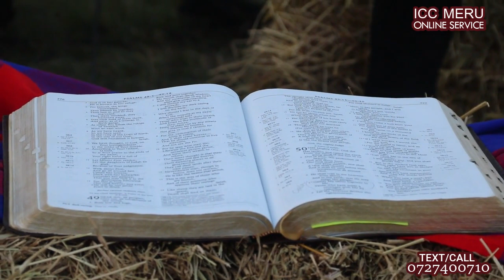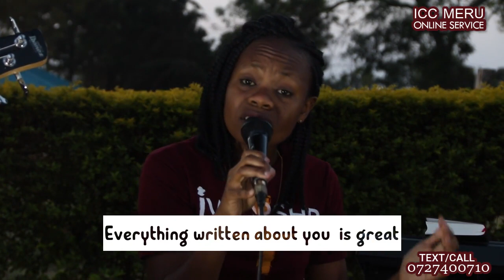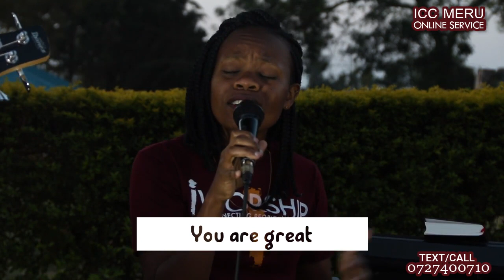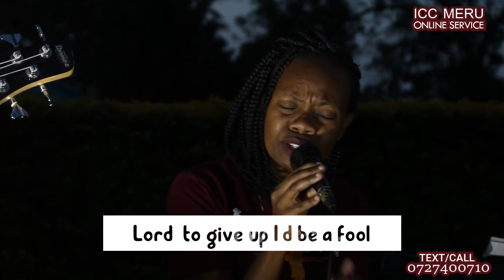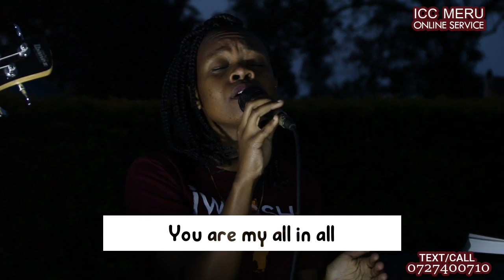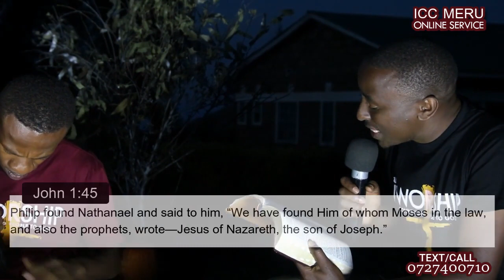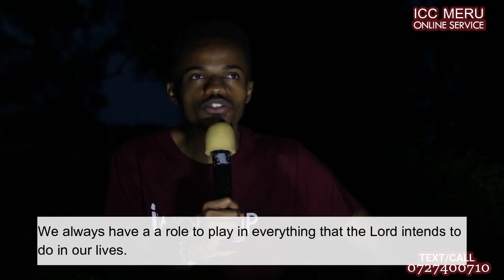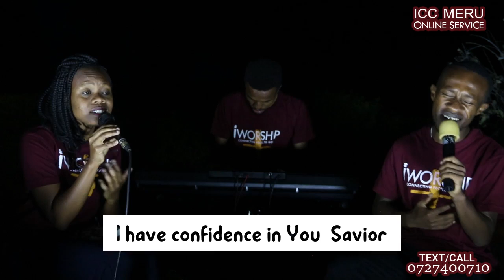International Christian Centre Meru- Sunday Service(20th Sep 2020)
A very good morning to you. A warm Welcome to church, we are glad you are joining us today. On this aftermath of the iWorship we are so greatful to you who was part, and it is our prayer that you were Blessed because you came. We invite you to partake the Word of God together with us alongside the PKs.

For any form of giving use PAYBILL: 904800 ACCOUNT NAME: ICC Meru

If you need to reach us out in anyway for Prayers, Counseling or Inquiries, use 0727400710.